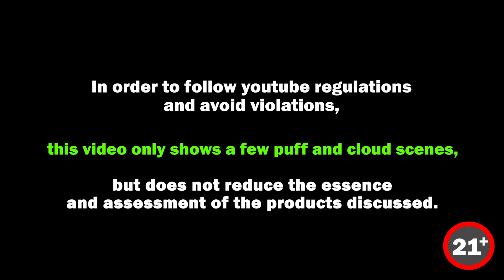POD HITS WARNA WARNI | CUBE BOX 2500 by ALD